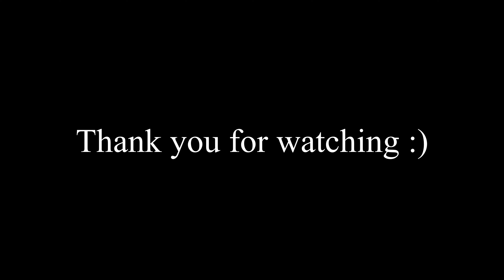Solo Wild Camp Under a DD 3x3 Tarp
This was my first time trying out this type of tarp configuration and thankfully it gave me plenty of coverage to protect me from the rain.
I also do some repairs to the Bushcraft Kitchen and sawing horse on this trip due to the kitchen collapsing.